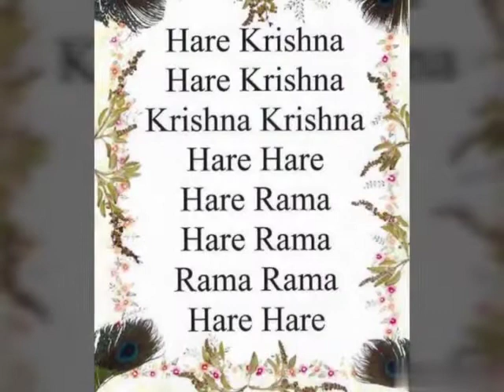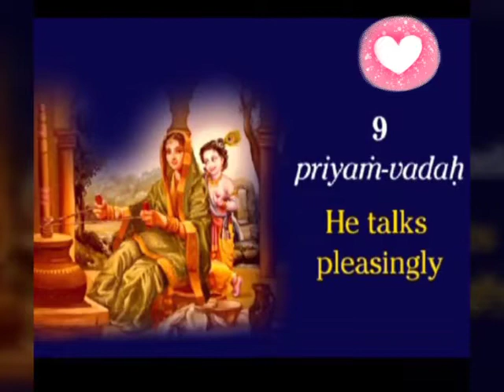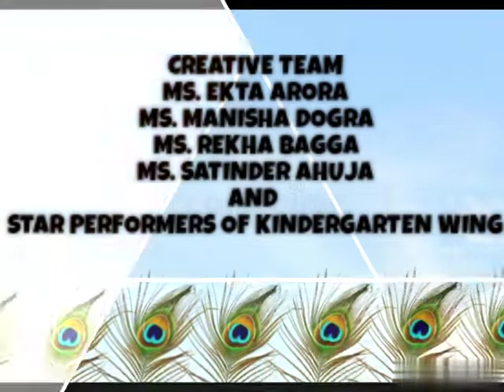Happy Janmashtami (Part 3)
Tiny tots of MLK DAV DWARKA displayed different qualities of Lord Krishna.